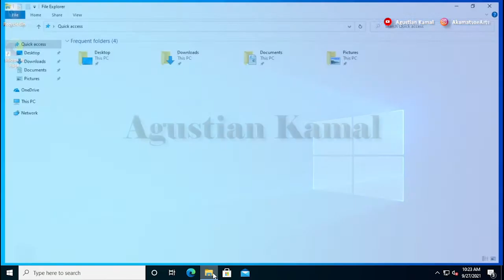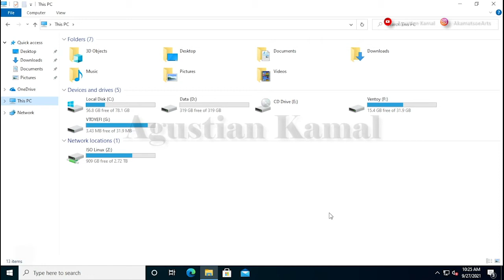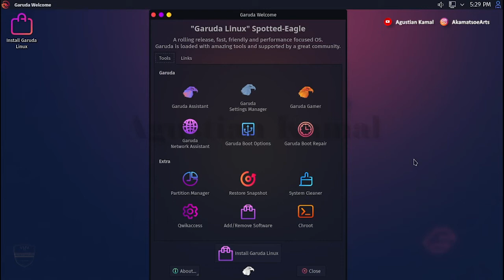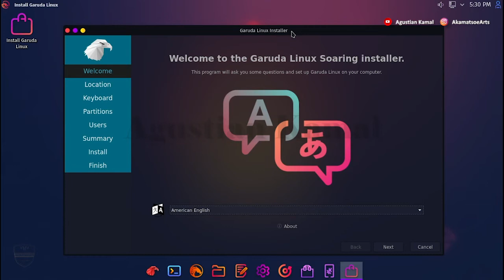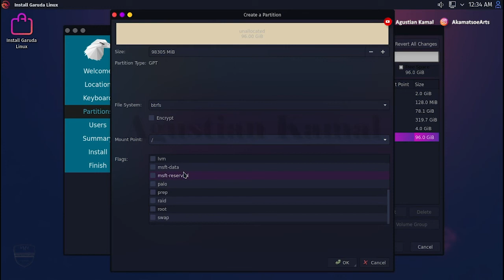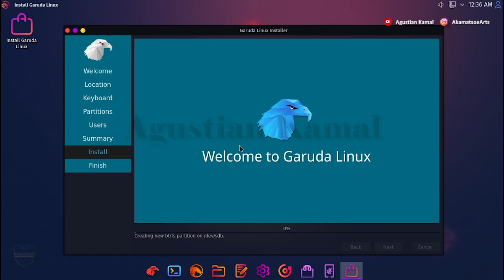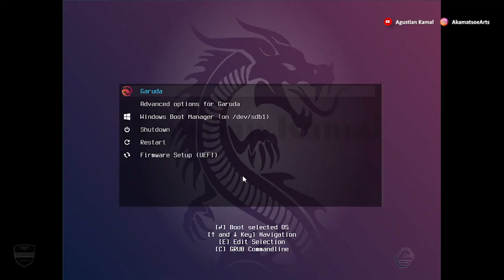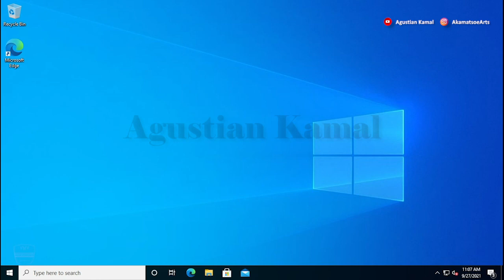Dual Boot Windows and Garuda Linux Blackarch Edition | Dual Boot Windows 10 and Garuda Blackarch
Garuda Linux | Garuda Linux Blackarch | Garuda Linux Indonesia | Garuda Linux Dragonized Blackarch | HDD GPT | BIOS UEFI | Garuda Linux Installation | Garuda Linux Installation In Windows 10 | Garuda Linux Installation Guide

Video ini berisi tentang bagaimana cara membuat dual boot windows 10 dan Garuda Linux Dragonized Blackarch pada PC berbasis UEFI dan HDD GPT, tutorial ini menggunakan ventoy sebagai aplikasi multiboot all in one OS installer dan juga iso installer Garuda Linux Dragonized Blackarch.

Opening : Intro 00:00
Langkah 1 : Resize Partition Windows 10 00:43
Langkah 2 : Multiboot USB Ventoy 01:53
Langkah 3 : Setting BIOS 02:39
Langkah 4 : Booting Garuda Linux Blackarch From USB 03:01
Langkah 5 : Install Garuda Linux Blackarch Dual Boot Windows 10 03:48
Langkah 6 : Manual Partition Garuda Linux Blackarch 04:30
Langkah 7 : Booting Garuda Linux Blackarch 09:09
Langkah 8 : Booting Windows 10 10:09

Please...

Salam Hangat
AkamatsoeArts